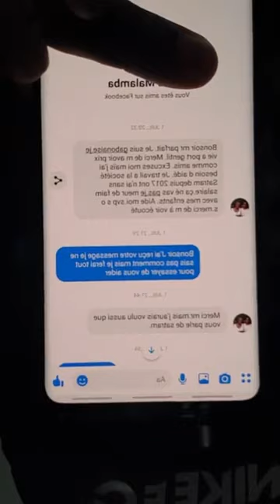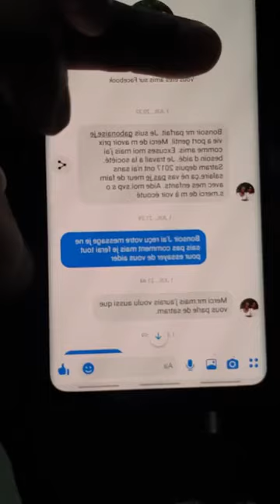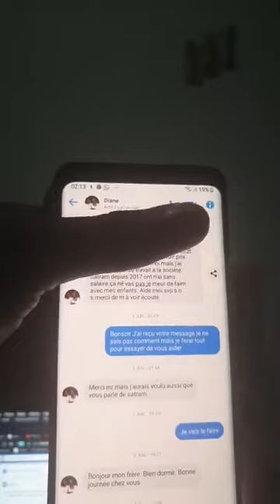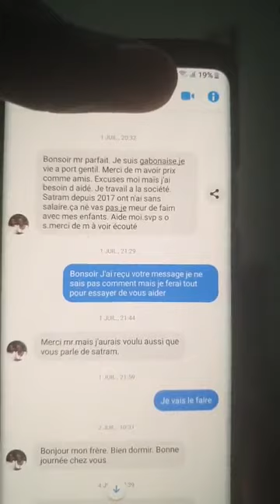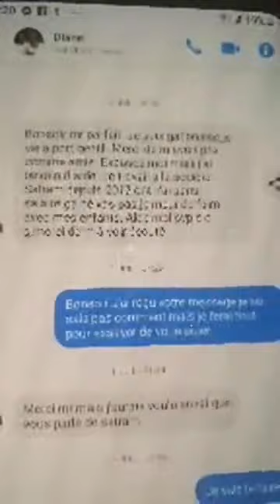Gabon Actualité affaire de Honte